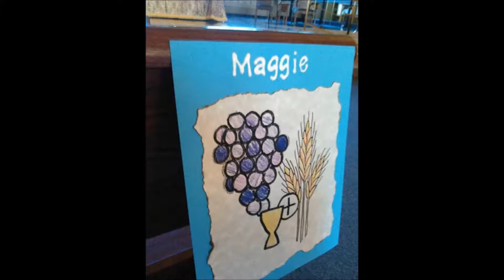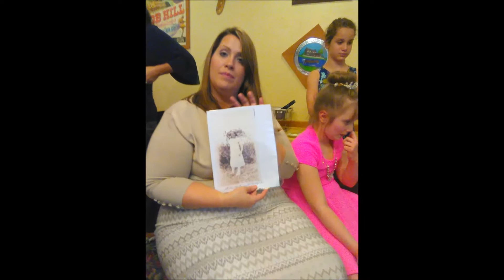Maggie's First Holy Communion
May 1, 2016 my youngest granddaughter took her First Holy Communion.